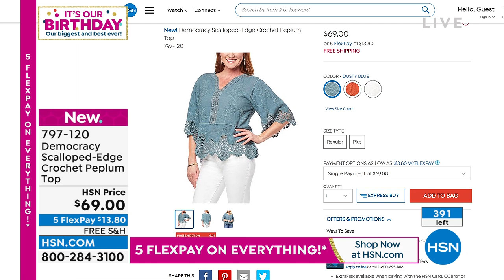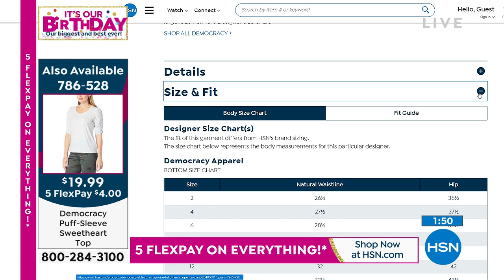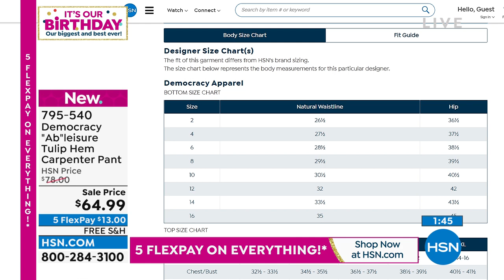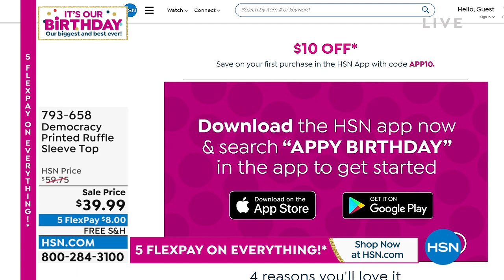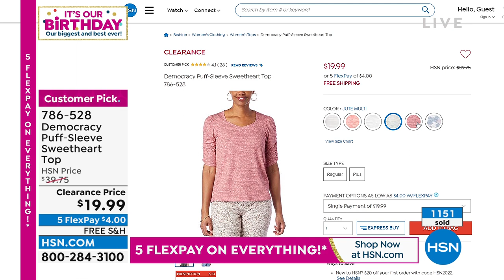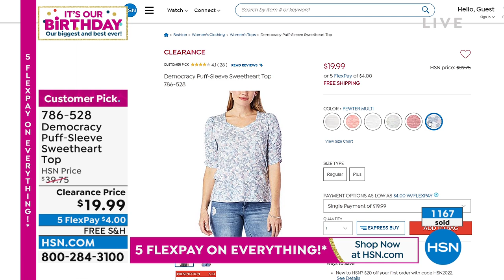HSN | Democracy Fashions Celebration - All On Free Shipping 07.13.2022 - 05 PM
Summer-up in style with fashion and accessories by Democracy - all with FREE shipping.